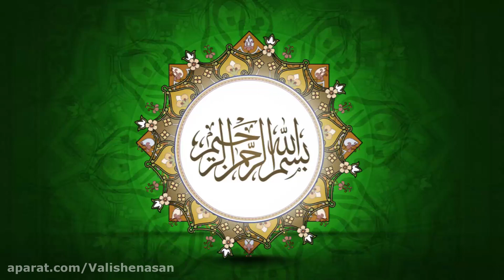Hamed Vafsi session 150 Practical Wisdom Lessons for the young